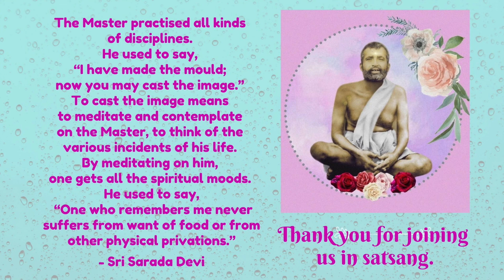Sri Sarada Devi Ashram Satsang - 15/08/2021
Songs     Page numbers
Pranam mantras   Old pg 7    new pg 5
Paramadayal                Old pg 34    new pg 25
Jaya shiva omkara  Old pg 115  new pg 117
Sab ke man me ram   Old pg 117   new pg 119
Amma mamu kapadava  Old pg 108   new pg 106
Talk on Naren’s First Meetings with Sri Ramakrishna by Mrs Veena Daya
Sri Ramakrishna Jaya Ashtakam  Old pg 153  new pg 155
Meditation
Concluding Prayer  Old pg 241                    new pg 251